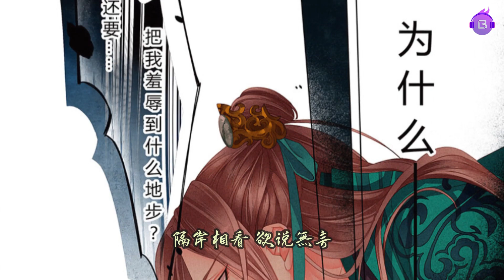廣播劇【太子】主題曲《冷春》- 醉雪「古風」「抒情」（cc動態歌詞）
風弄原著 古風權謀耽美廣播劇【太子】主題曲《冷春》
Cold Spring by 醉雪, for the BL audio drama Taizi （The Crown Prince)

「古風」「抒情」｜醉雪唱古風狗血劇的主題曲，質量絕對有保證，太適配了哈～～

原著：醉雪
製作人：笛呆子囚牛@笛呆子囚牛
歌曲承製：囚牛工作室
監製：等待蒼老@粉紅鬍子Vincent 紅線@Chris線 風行流動@風行流動_version2
演唱：醉雪@ShareYoung醉雪
作曲：笛呆子囚牛
作詞：龍小套@龍小套是一顆仙桃
編曲：徐銘軒@徐銘軒MaoMao 笛呆子囚牛
混音：二添@添二添
母帶：二添
笛子：笛呆子囚牛
古箏：紫格@紫格哈哈
貝斯：長劍
和聲：醉雪
統籌：豆子@豆子非常豆
封面設計：時論@時論發電機
宣傳：夏夏

可見明月灑落在窗前
卻遠在天邊
含笑眉眼唇間
偏吝嗇 看向我一眼
分明相思無用 卻為何
一刻不得閒
妄想取暖雪花一片 短暫垂憐

庭院春冷 長夜不眠
是否越難得 才越深陷
在他字裡行間 求只語片言
粉飾這斷句殘篇
隔岸相看 欲說無言
越知不可得 越最貪戀
偏做燈下飛蛾 靠近火焰
緊擁他共赴 荊棘 深淵

縱有萬人擁戴高殿前
千千萬萬遍
願為一人赴險
敢以身試情愛刀劍
情到濃時情真 越難辨
世事違人願
是誰城池失陷 枯守斷壁殘垣

是否越難得 才越 深陷